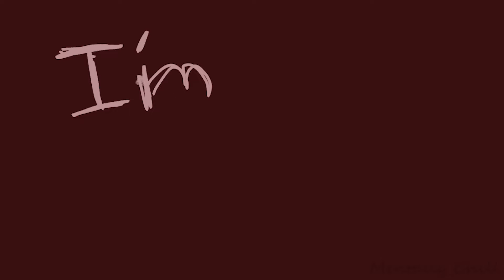WHAT IS LOGICAL?!? | OC animation meme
dragon, mythical creature, art, animation, animatic, meme,

animation app used ( iartbook, on ipad)
editing program used: Premiere Pro

This guy doesn't have a name yet, so feel free to give me suggestions. His tummy hurts from too many maggots. :(